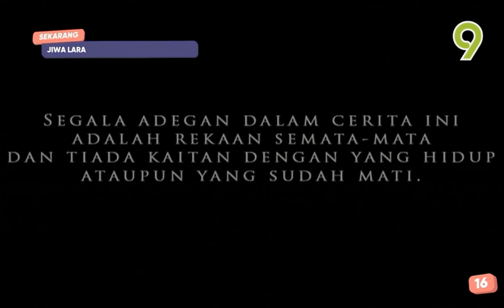Jiwa Lara TV9 Intro